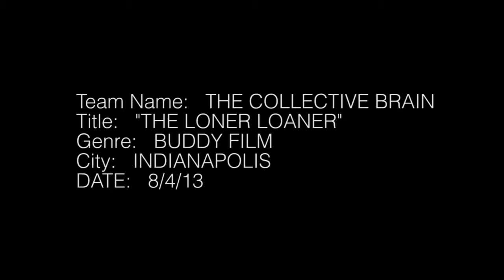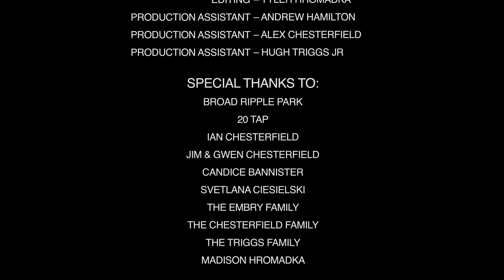"The Loner Loaner" 2013 INDIANAPOLIS 48 Hour Film Project Runner Up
TEAM: The Collective Brain
TITLE: "The Loner Loaner"
DATE: 8/4/13
PRODUCED BY: Creative Video & Multimedia
PRODUCER/DIRECTOR: Ain Embry
CAMERA: Andrew Hamilton, Tyler Hromadka, Ain Embry
ASSISTANTS: Hugh Triggs Jr, Alex Chesterfield, Ian Chesterfield
EDITORS: Tyler Hromadka, Ain Embry
GRAPHICS/FX: Tyler Hromadka
STARRING: Dan Chesterfield, Michael Countryman
This project was part of the Indianapolis 48 hour Film Project conceived, shot and edited in less than 48 hours from 8/2/13-8/4/13. Shot with a Canon 5d Mark III, Leica 24mm and 90mm primes, Canon 40mm prime, Rokinon 85mm prime. Editing done on Premiere Pro 6.0 and After Effects.